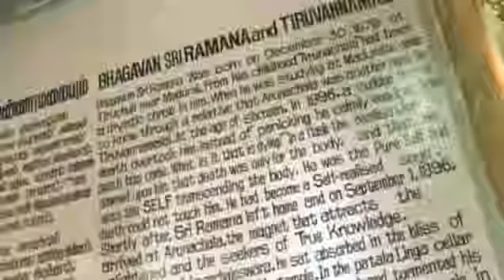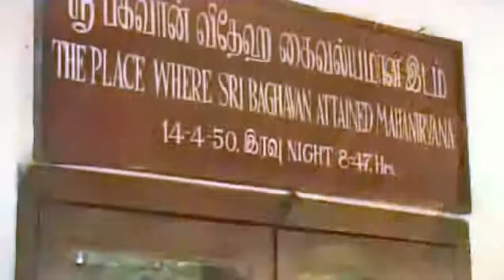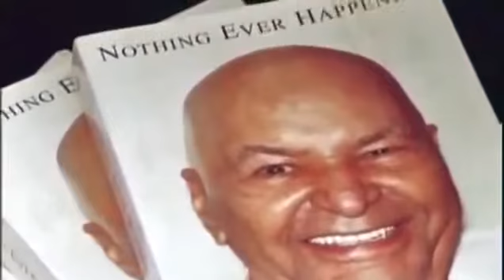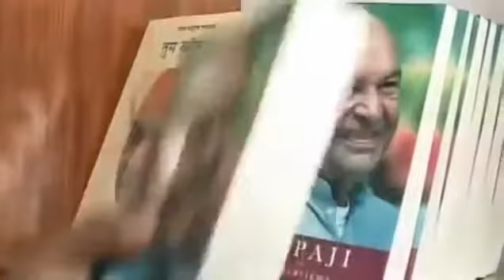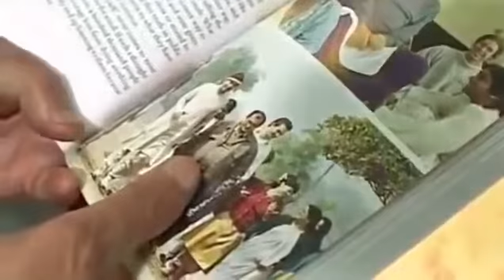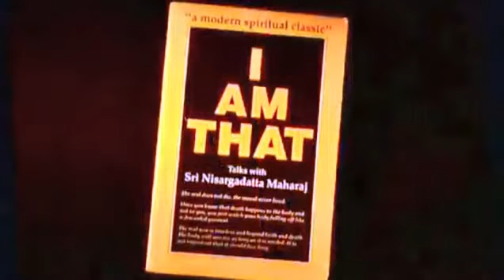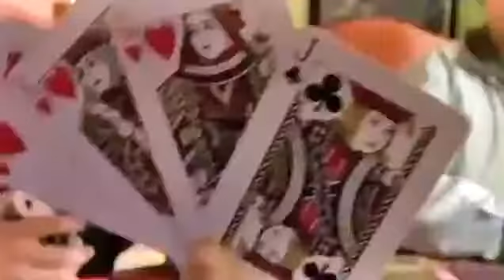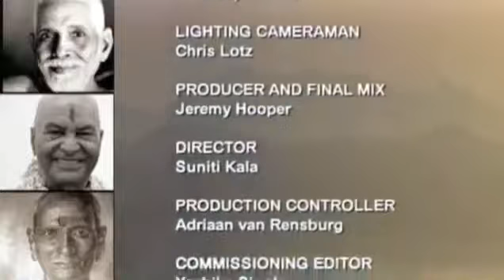Who am I?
Do you know who are you?